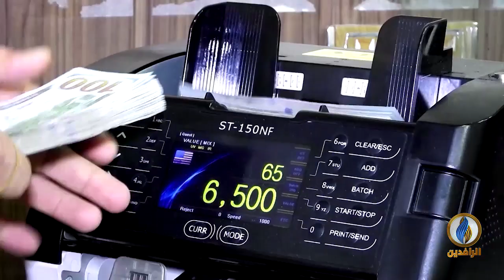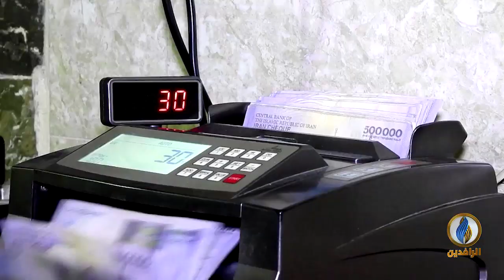أبرز الأخبار الاقتصادية على قناة_الرافدين ليوم الثلاثاء في